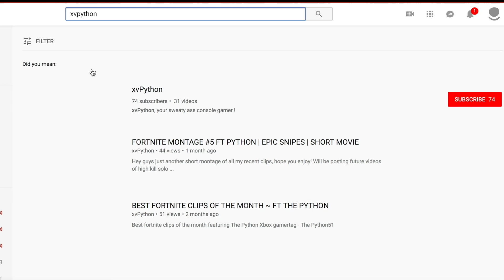FORTNITE CREATIVE BUILD BATTLES // Ft ArcticSnipedown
Just a few clips of ArcticSnipedowns build battles and added abit of memes to it ツ

Let me know what you think of this in the comments down below !